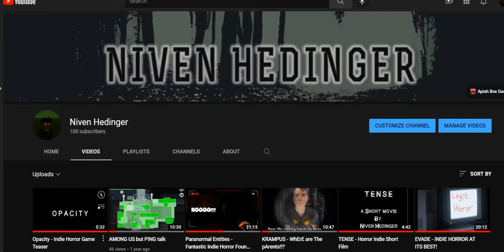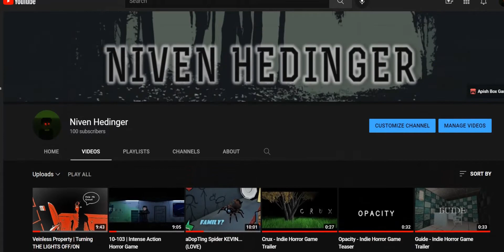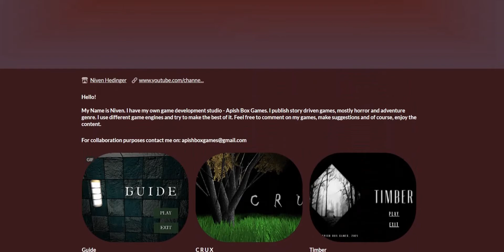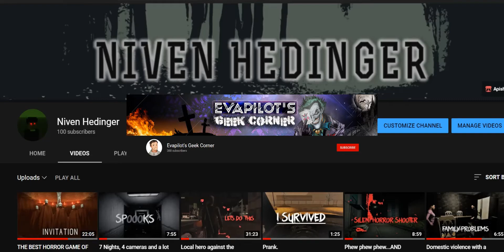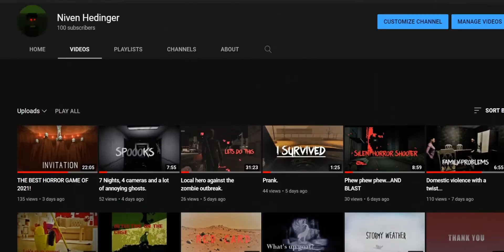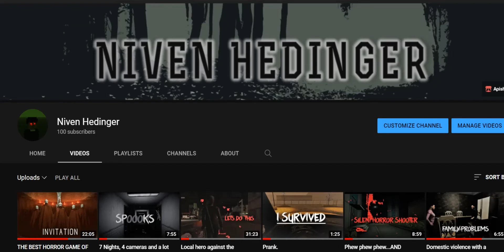100 Subscribers Special!!!